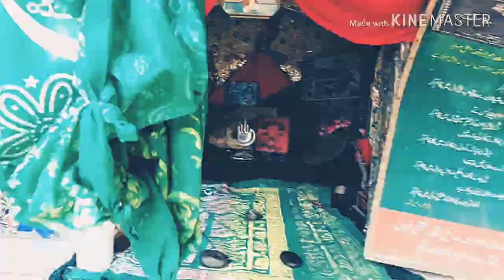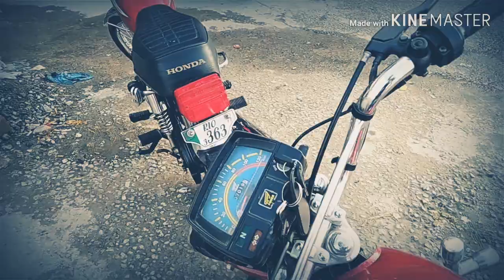Namaz-e-Jummah And Going To NADRA Office ¦¦ Vlog 2k19 ¦¦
As Salam-o-Walaikum
Welcome To My Mini World... 😍